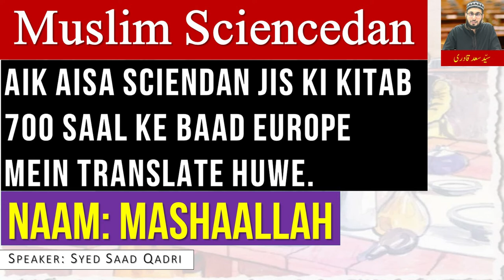Muslim Sciencedan MaShaAllah